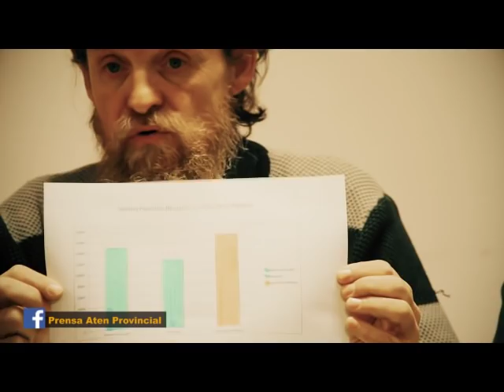aten Conferencia Completa: frente a las declaraciones del Gobernador Gutiérrez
Conferencia de prensa 20/03/2018 del Sindicato Docente Neuquen